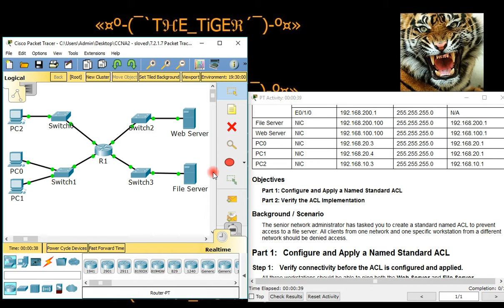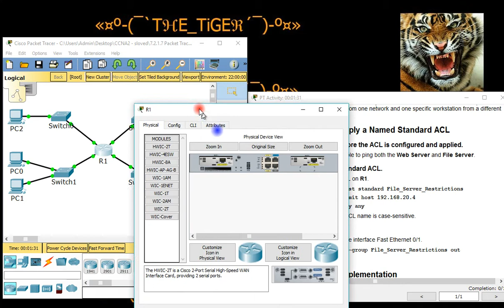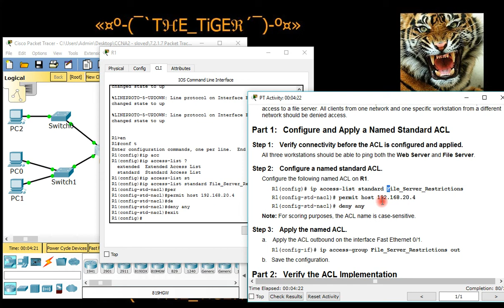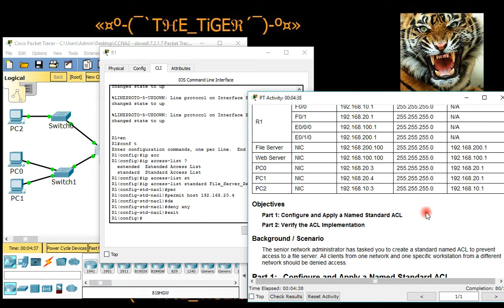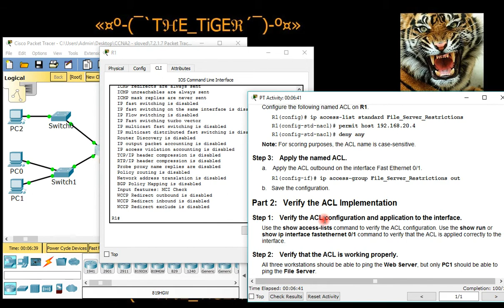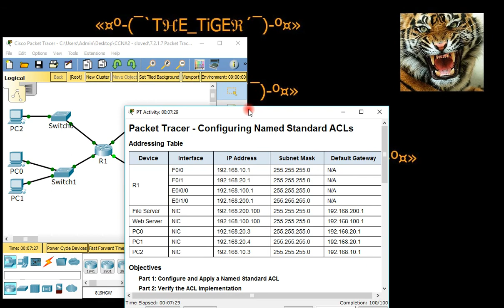شرح ل Configuring Named Standard IPv4 ACLs - CCNA2 - 7.2.1.7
شرح لنشاط على ال Packet Tracer  لمادة CCNA2 في جبتر 7 من المادة.
العنوان : Configuring Named Standard IPv4 ACLs
المحتوى:
1. طريقة عمل الACL.
2. طريقة معرفة الACL.

BTI Student from Bahrain

لو في أي استفسار على الانستقرام او الكومنت